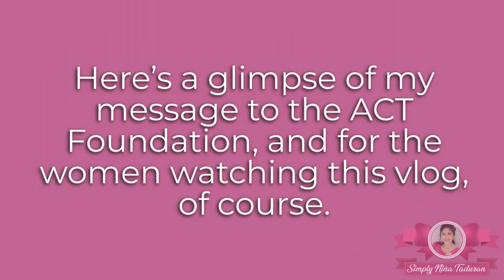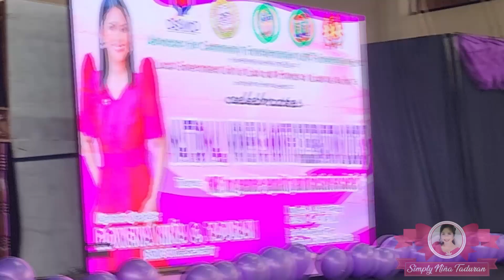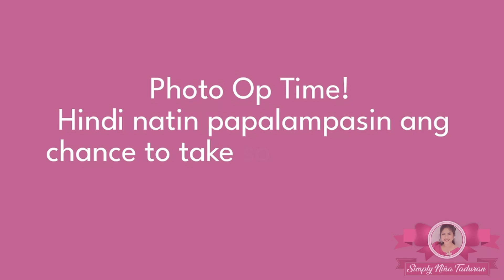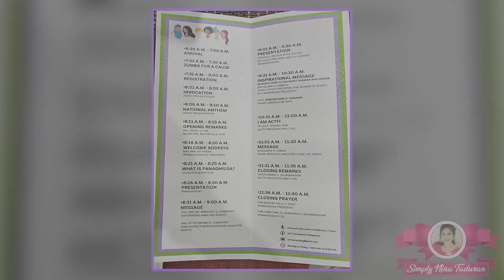Women's Month in Lanao Del Norte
Kasama ang Lanao Del Norte sa mga lugar sa bansa na dinayo ni Usec Taduran sa pagdaraos ng Internation Women's Month. Mabuhay ang mga kababaihan, ipagdiwang ang Buwan ng Kababaihan!